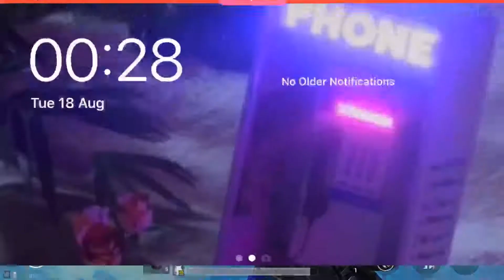PUBG Mobile 12 kills